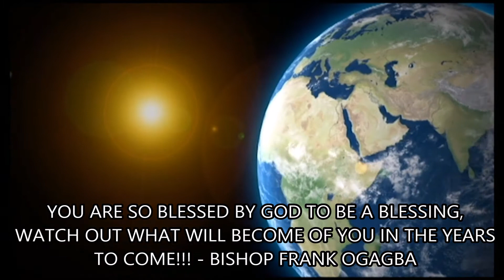BLESSED TO BE A BLESSING - BISHOP FRANK OGAGBA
HOLY SPIRIT HEALING NIGHT